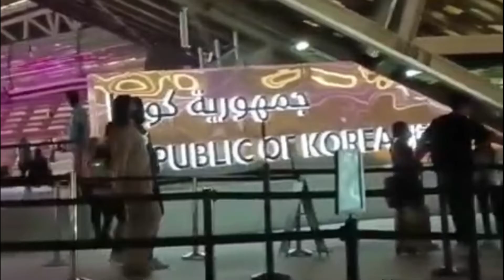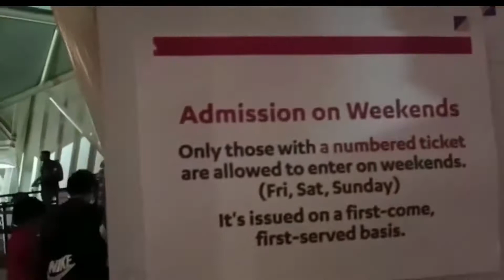FULL WALK TOUR FINDING KOREA PAVILION IN EXPO 2020 DUBAI | STUNNING VIEWS OF KOREA PAVILION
V Adventures